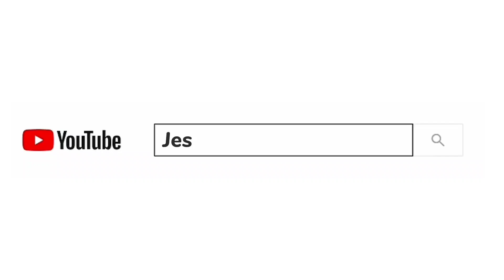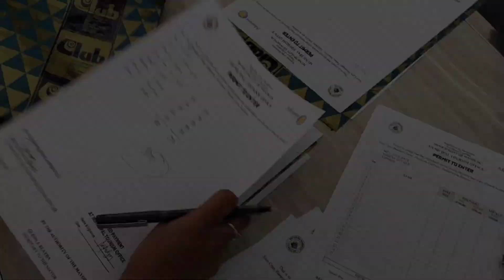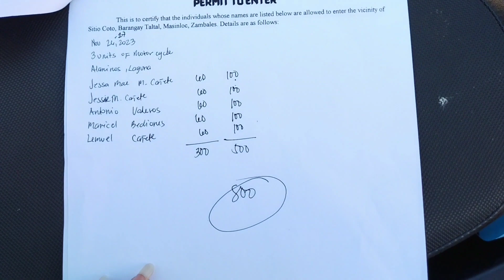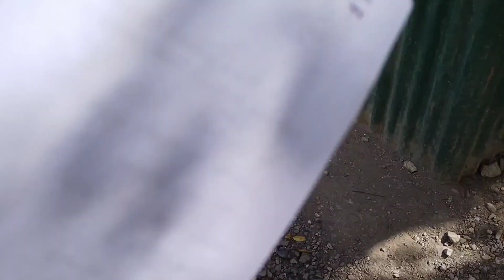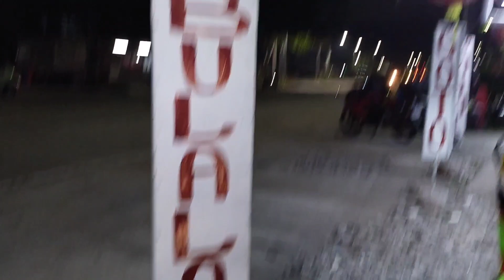Coto Mine, Masinloc Zambales Vlog / Part 2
Pag dating sa Masinloc, punta po kayong munisipyo or tourism office para mag bayad ng invonmental fee 60 pesos and entrance fee😊, dala din kayo ng powerbank kasi walang ma sasaksakan don.

I hope you enjoy our vlog ;)